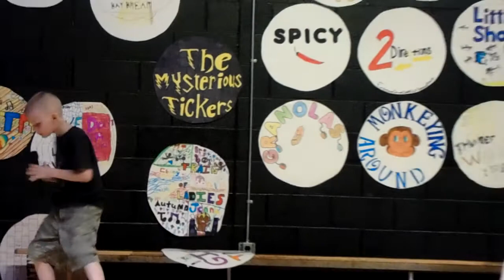My Demons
Air Bands 2018